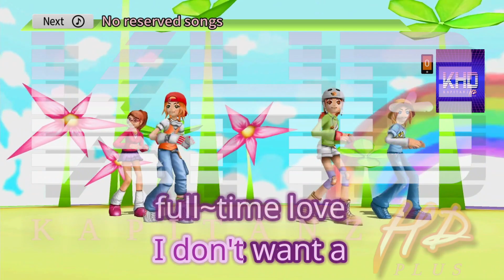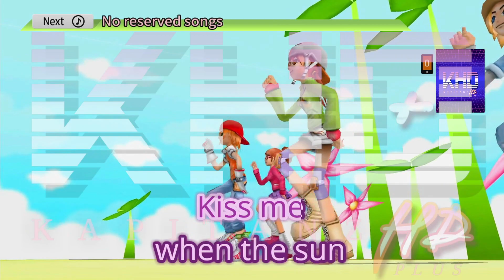Kiss by Vengaboys Karaoke TJ Supremo (Minus One/Instrumental)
Link:

 • Post: EXPIRED

1.) Go to my channel and click the "Community" button above.
2.) Locate the title that says, "Major HD 10/TJ Supremo (Today's Month) Request Starts Here (New Songs Limit)". Requesting a song from other posts will result an instant "decline" and deletion of your requested song.
3.) Once you're on the Song Request Month post, make sure you FOLLOW the rules because it is not hard to follow and easy to remember.
5.) What songs I accept? I accept mostly English, Tagalog and Regional Songs. Also International Songs (Japanese, Korean, Chinese) as a bonus.
6.) Comment your favorite song and wait for your request song to be uploaded soon.

*IMPORTANT*
Please use this "Copy and Paste" format to request a song:
1.) Song Title & Artist:
Number:
BGV:

2.) Song Title & Artist:
Number:
BGV:

3.) Song Title & Artist:
Number:
BGV:

Q&A Category:

1.) Can I request a song request in the comment section of the uploadedvideos?

2.) Am I strict against copied videos?

3.) What is Official 3D Dance Songs?

4.) When will you do Karaoke Livestream?

5.) I'm not sure if my requested song is already uploaded in the past, what should I do?
A: You can request a "Request Back Up Search" so I will be able to search it on my YouTube Studio if the song is already uploaded in my channel. "NEVER REUPLOAD MY VIDEO, due to my Channel Policy*

Please read nyo itong message sa ilalim. Importante ito:
-Hindi na ako mag accept ng song request sa comment section.
-Hello everyone, this is KapitanzHD. In this channel, you can request any Platinum Karaoke songs, including International Songs (Chinese, Japanese, Korean, Spanish, and Hindi). Leave in the comments below, if you have any song request to type.

NOTE: To request international songs, must type title and artist, and I'll try to find it ^^

**Recorded Using Avermedia Capture Card**